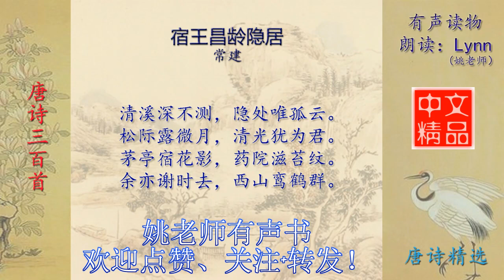宿王昌龄隐居 常建 唐诗三百首配乐诵读与释义 有声书